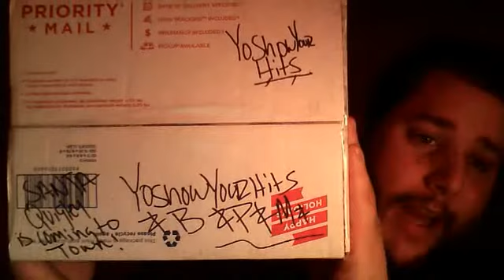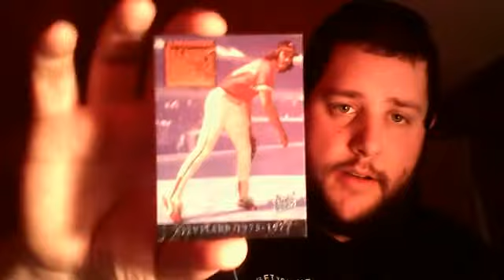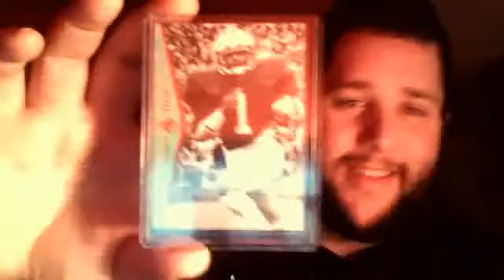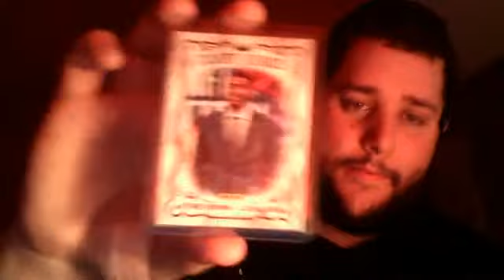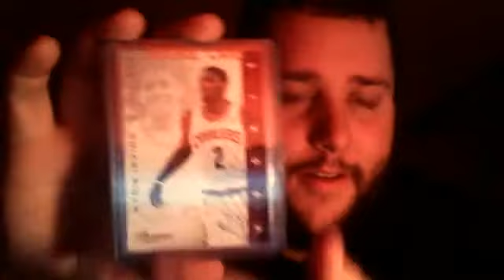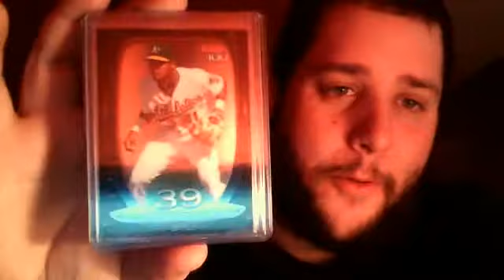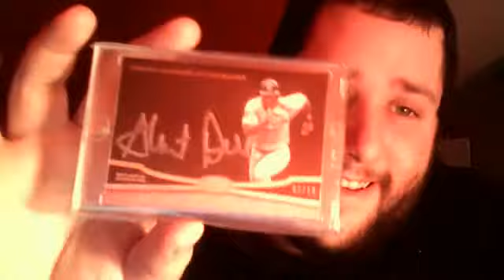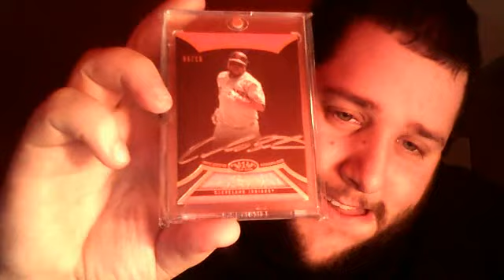Stotty gets a Cleveland Steamer from Ben & Papa Quigz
You guys suck.